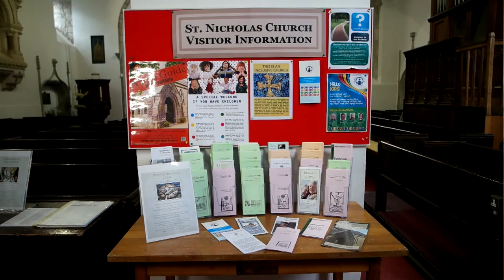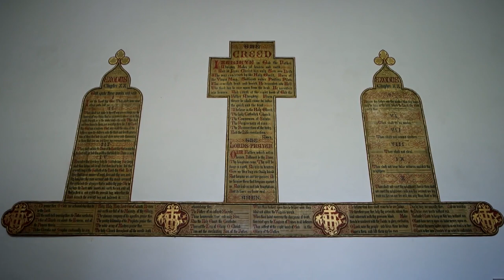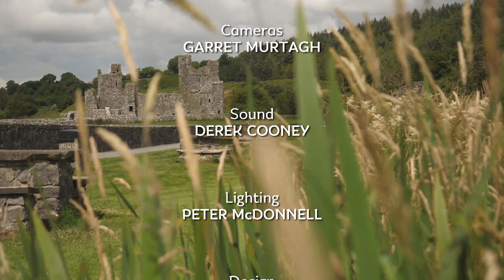RTE 1 TV service - Righting a great wrong - Easter 1 - 2024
Today’s gospel reading speaks of two major fallacies, two injustices, two wrongs, that need to be set right. The first concerns the reputation of Thomas. Whilst the epithet ‘Doubting Thomas’ has followed him through the ages, there is evidence that Thomas, went on to be the only apostle to preach the faith far beyond the boundaries of the Roman Empire.
Moreover, the enemy of faith is not doubt but certainty. The greatest crimes are not committed by those who are thinking and questioning, but by those who are certain that they can and should act in cruel and ruthless ways for some imagined sanctified ends.
It is often those who cherry-pick and interpret literally, those passages of scripture or Church traditions that justify their own intolerance, who continue to oppress people of the LGBTQIA communities or those of other creeds and faiths, or those who honestly doubt …indeed any number of those who continue to be wounded by exclusive and excluding expressions of the Christian faith.

Part of the Church of Ireland, St Nicholas Church, Adare and its fellow churches teaches and ministers within the progressive Christianity tradition, with influences from the scholars who built on the work of the Jesus Seminar.It seeks to be a church that is welcoming and inclusive, affirming and open in its liberal theology; and whilst we don’t claim to have all the answers, we are most certainly committed to ‘living the questions’. We have influences of Celtic spirituality in our worship and view of the natural world, living as we do in the beauty of County Limerick.

The Church of Ireland also forms part of the Anglican communion which is an association of Anglican churches from 38 provinces, including the Church of England, the Scottish Episcopal Church, the Church in Wales, the Episcopal Church in the USA (otherwise known as the Episcopalians) and churches across the globe. With 80 million members, it is the third largest Christian body in the world, after the Roman Catholic and Orthodox churches.